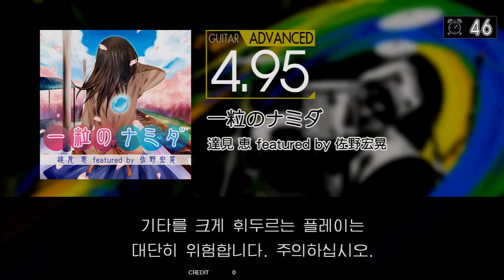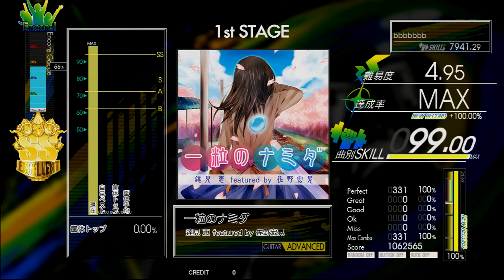Gitadora 一粒のナミダ Guitar Advanced Excellent